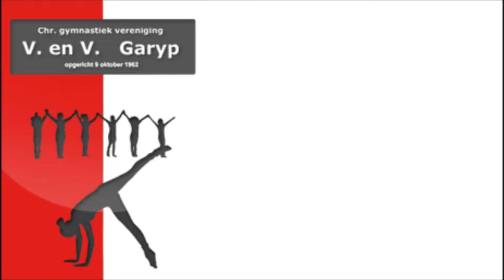Onderlinge Jazzwedstrijden 2016 - demo's individueel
Marit Posthumus
Eva Kaatee
Heleen Haagsma
Greta de Haan
Yga Wagenaar